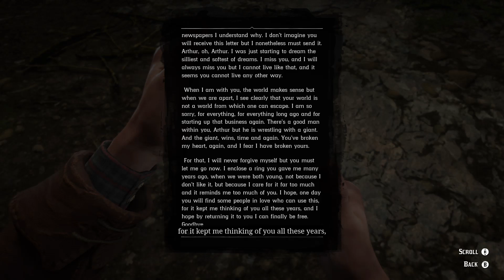Red Dead Redemption2 Part35